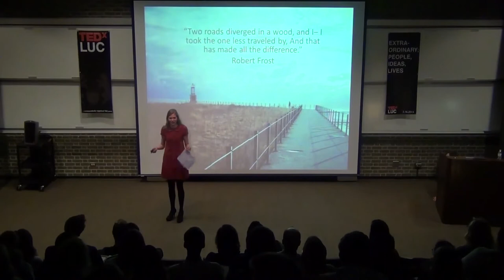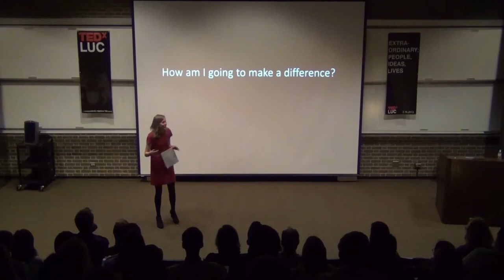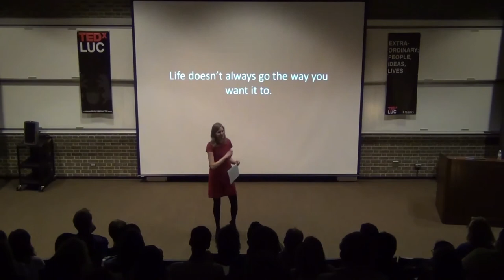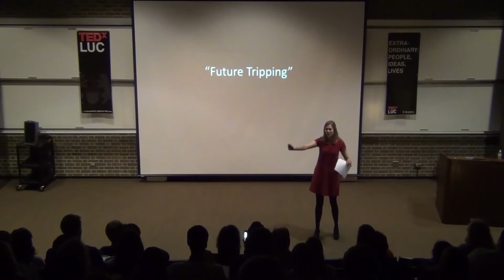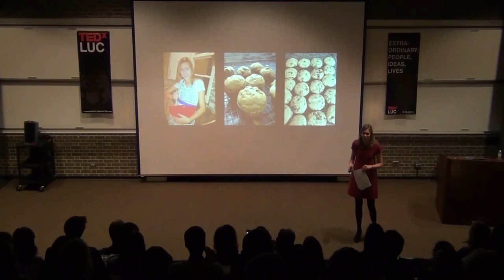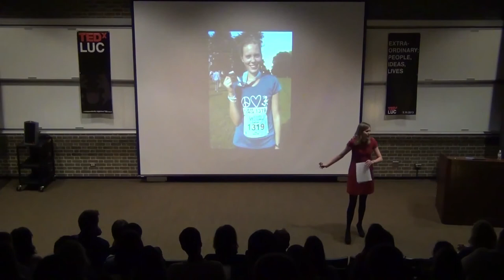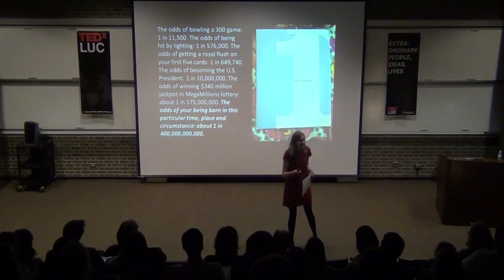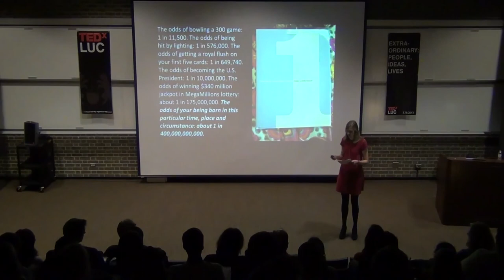Finding Value In The One I Am: Sarah Benson at TEDxLUC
Sarah Benson is the Director of Communication and Chairwoman of the Board for the 501©3 Kids Caring 4 Kids, a non-profit that raises money and awareness for vulnerable children in Africa, mainly those affected by AIDS. She is a sophomore at Loyola who has lost her heart in service. On campus, she is involved in Labre Ministries, Loyola's Coalition for the Homeless, and First Year Companions.